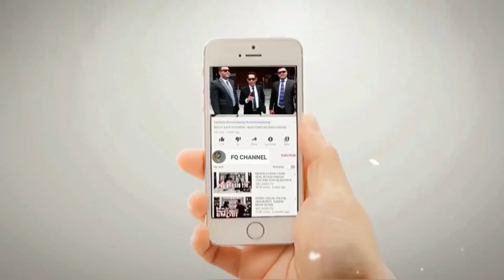PER4NG MEDSOS SUDAH DIMULAI, PENDUKUNG GANJAR DAN ANIES